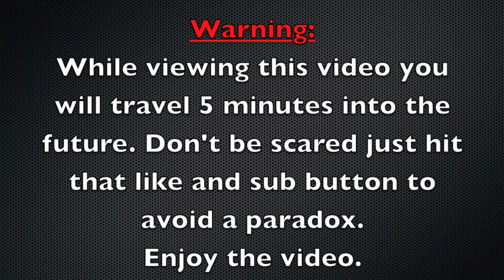Zombie Commentary (First One Ever)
Just a 5 minute zombie commentary on the map Farm playing Grief. Question of the day: What's your favourite map and game mode for zombies?